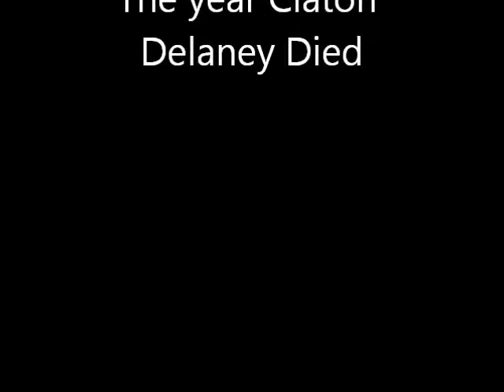Clayton Delany MIKE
SINGING AT THE HOLY TRINITY CHURCH
I REMEMBER THE YEAR CLATON DELANEY DIED
MIKE AXWORTHY